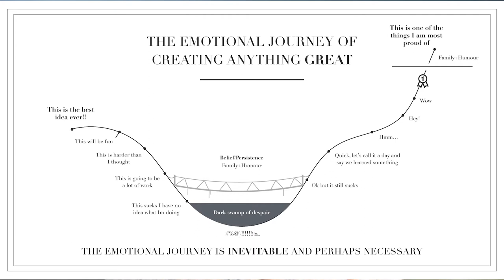The Emotional Journey of Creating Anything Great Part II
Enhance your audio production INSTANTLY with these 10 presets for Audition and Premiere.  Incredible value for only $10.

Find out exactly what gear I use, and get some yourself.

I'd love to have your support as I continue making great content this year!

Some thoughts on how to deal with your creative despair while working on great things - and that despair is inevitable.